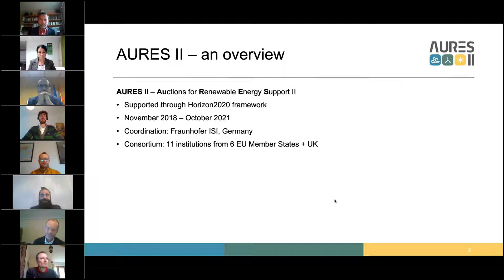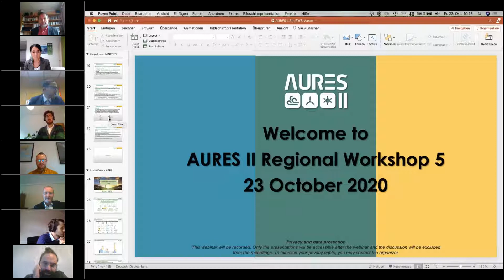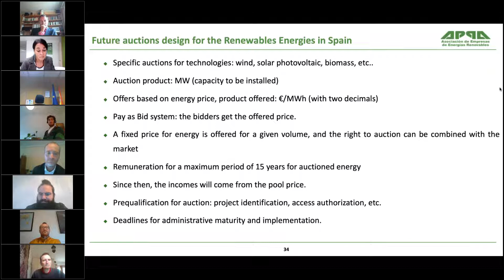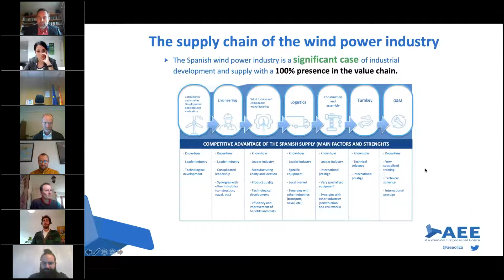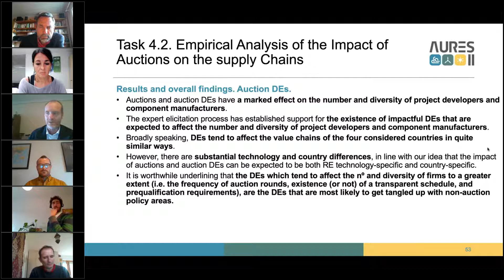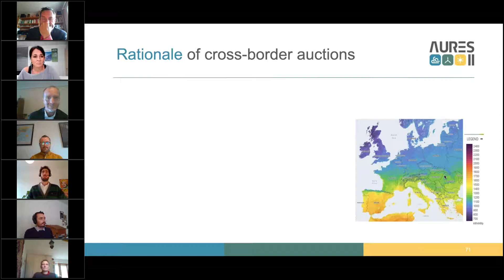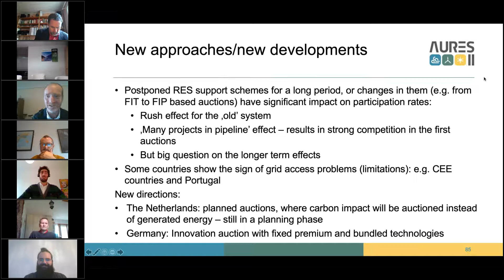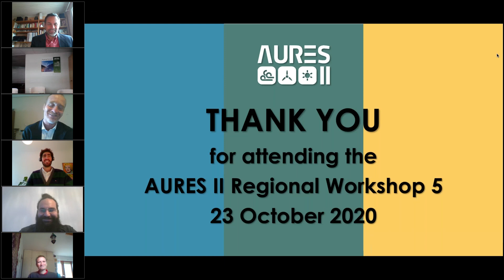AURES II - 5th Regional Workshop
The AURES II fifth of six planned regional workshops took place online, on 23rd October 2020. Our Regional Workshops are held to validate intermediate results, collect feedback and new information, and disseminate project results.

The theme of the workshop is the impact of auctions on the renewable energy sector: The impact of auctions and their design elements on firms, renewable energy sectors and countries were discussed, mostly with a European focus.

(There were some problems with the slides of one presentation: the viewer ma want to skip the video between 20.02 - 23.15)